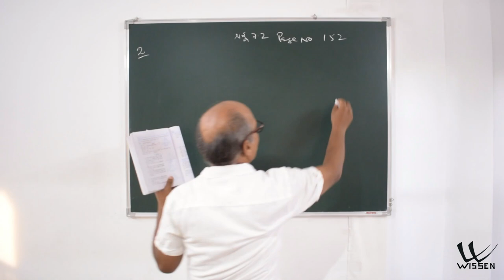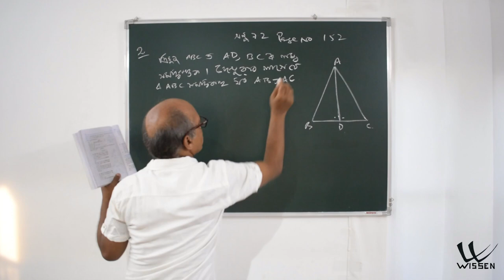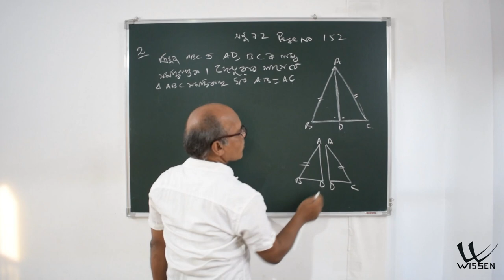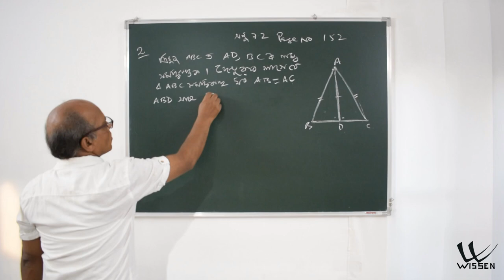Class 9 Maths | Triangle | Assamese Medium | SEBA | NCERT | Chapter 7 L12.mov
Class 9 Mathematics Assamese Medium  SEBA  NCERT
Chapter 7 Triangle
ত্ৰিভুজ
Language: Assamese